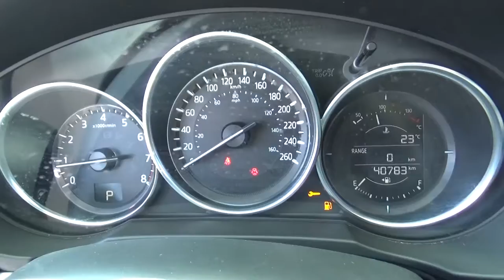Mazda / CX-5 / 2018 - J0375313